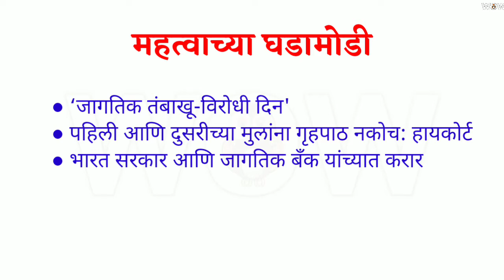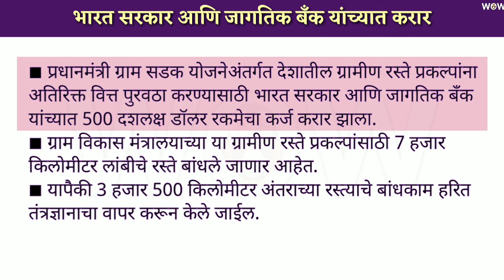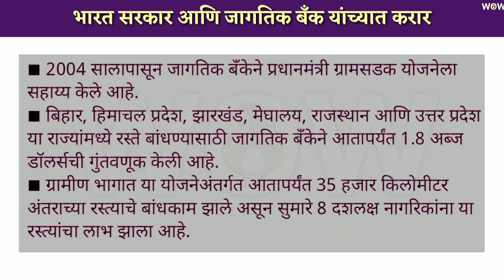चालू घडामोडी 31 May 2018 / UPSC / MPSC current affairs in marathi / chalu ghadamodi May 2018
नमस्कार मित्रांनो,
31 May 2018 च्या चालू घडामोडी जाणून घेण्यासाठी हा video जरूर पहा.
Watch this video for Chalu ghadamodi May 2018, mpsc current affairs in marathi daily.

धन्यवाद!